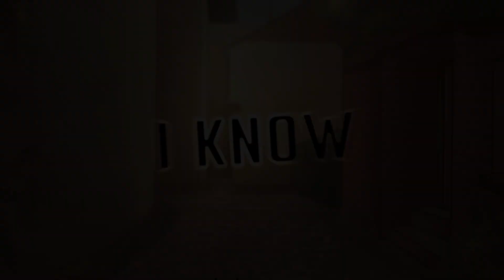I know | Finished YCH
[ I do NOT own the character used in this video ]

Finished YCH for Blue Cinnamon! Thank you so much for the support! It was a pleasure working with you and animating your oc! ( o ◡ o )🌺

Programs used :
Toonsquid (60fps)
Procreate
After Effects 2020
Live2D Cubism